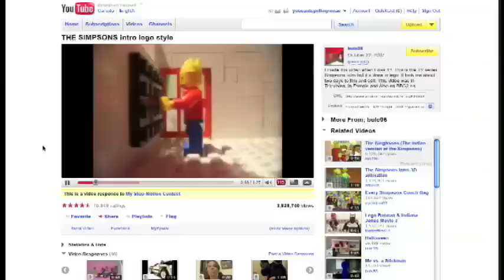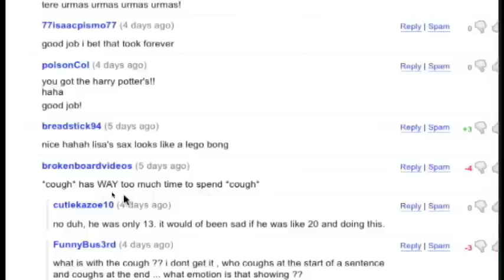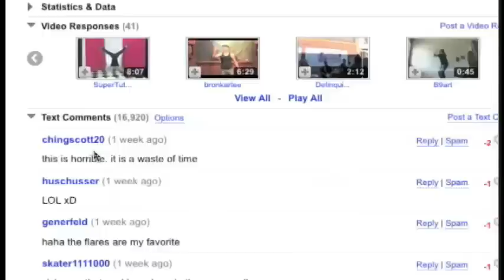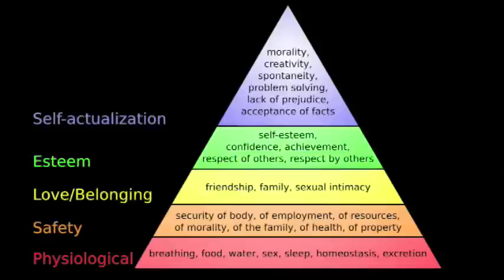THIS VIDEO = WASTE OF TIME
Uncreative People GTFO